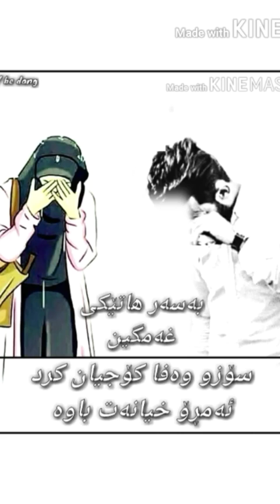بةسةرهاتيكى غةمگين 😢😢😢😢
لایكو👍 فۆلۆمان بکەن
بۆ بینینی هەموو گۆرانی و بەندەکانی
ئاوات بۆکانی و بەرهەم شەمامی و ئۆژین نەوزاد
ڕەوەز جەزا و دیار علی